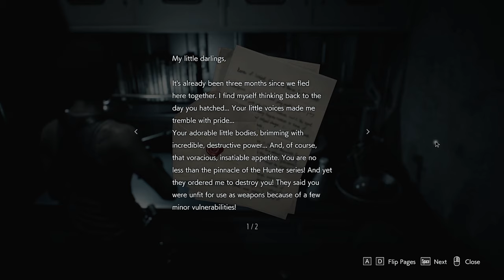Absolutely Everything is On Fire｜RESIDENT EVIL 3 ｜Part 3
Jill wages through the sewers (sadly no chess-related puzzles) and confronts Nemesis who, as it turns out, is quite the arsonist. We arrive at a familiar scene at the end.